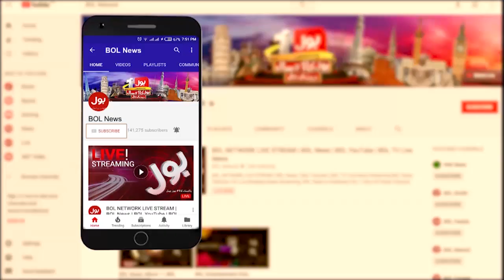Dr Yasmin Rashid Latest Interview with Ameer Abbas | Health Plans for Public